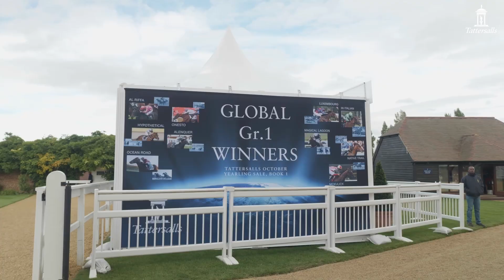Their words not ours.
Nominations for the Tattersalls October Yearling Sale close 27 March.